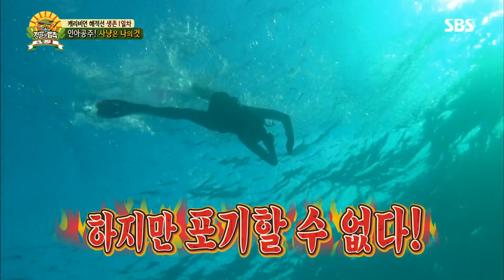한은정·설인아, 두 미녀의 동반 다이빙 ‘의좋은 자매♥’ @김병만의 정글의 법칙 315회 20180518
김병만의 정글의 법칙 315회 20180518 SBS

설인아는 다이빙에 서툰 한은정을 위해 함께 손을 잡고 다이빙을 하는 모습을 보여준다. 함께 다이빙을 하는 설인아와 한은정은 사이좋은 자매 모습을 연상케한다.